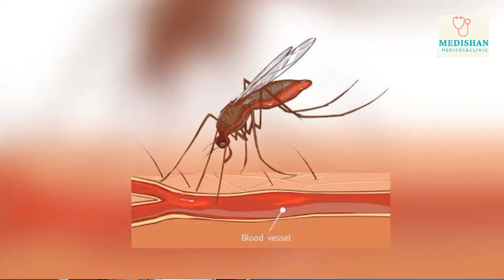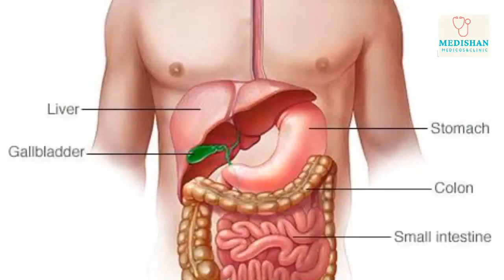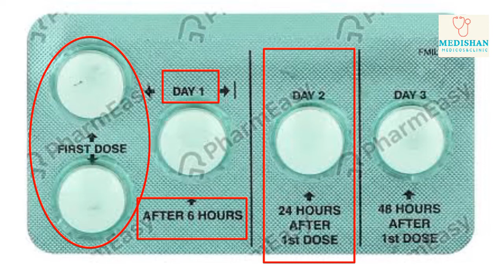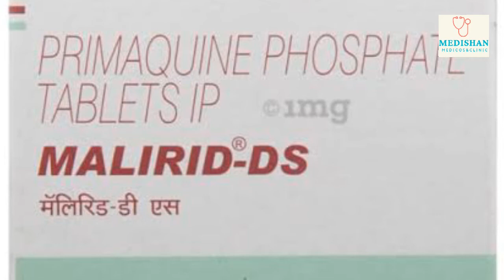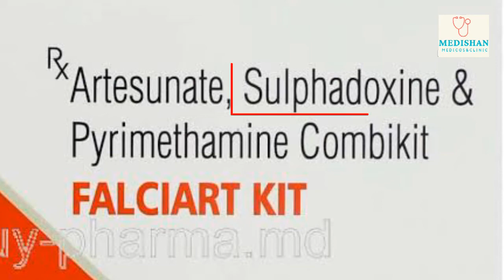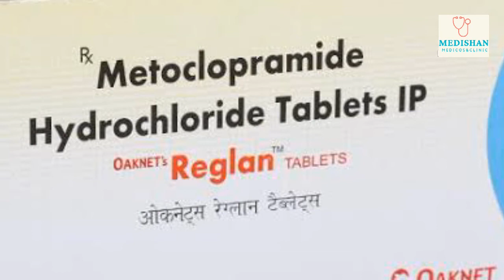Epi 1 | Malaria Fever treatment/मलेरिया के लक्षण, कारण और इलाज़/types of malaria/investigation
Malaria Fever treatment/मलेरिया के लक्षण, कारण और इलाज़/types of malaria/investigation